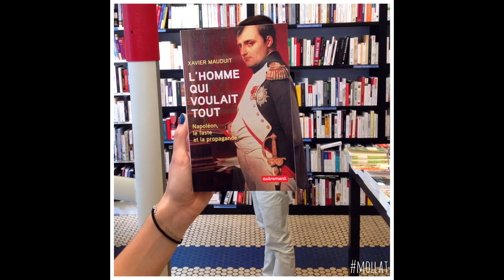BOOKFACES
Les bookfaces de la librairie Mollat.